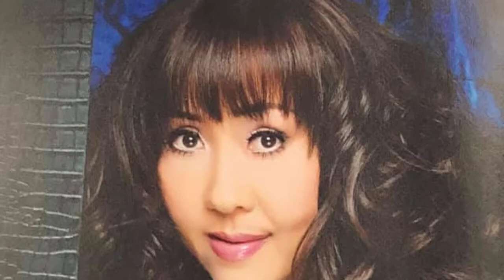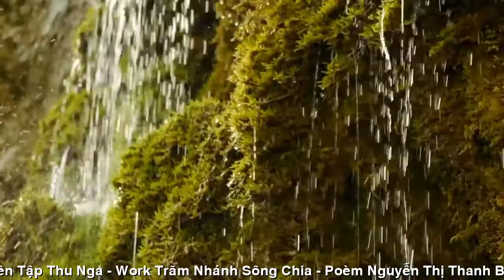[FULL HD]TRĂM NHÁNH SÔNG CHIA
ĐẾN VỚI
NHÀ VĂN NGUYỄN THỊ THANH BÌNH
PHỔ THƠ ĐẠI HÁT TÀO LAO
TÁC PHẨM:TRĂM NHÁNH SÔNG CHIA

TRĂM NHÁNH SÔNG CHIA
Tình yêu có những mùa không nắng
Trái tim có những mùa giá băng
Người có khi mờ như sương trắng
Mờ như chưa đụng đã hương tan
Hãy khép cửa chia miền quá khứ
Ôi thời gian huyên náo ngoài kia
Cứ mộng tưởng cho tình bất tử
Vì đời người trăm nhánh sông chia
Đi qua những thác ghềnh bấp bênh
Đi qua những rừng chim ngập lá
Đi qua những sa mạc mênh mông
Đi qua cho tìm gặp lòng sông... giá băng
Ước mơ đẹp khi ngoài tay với
Mưa nửa khuya đẹp ướt tim người
Những giờ giấc thao thức chơi vơi
Tìm đợi mãi một người không tới
Có đám mây lùa qua trí nhớ
Có mảnh trăng vỡ nát làm đôi
Có tiếng gió vẳng từng nhịp thở
Vẳng về đâu nát mảnh trăng xưa.